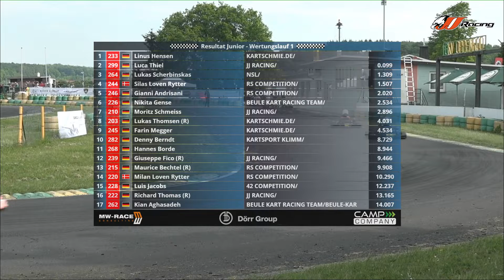RMC Germany Oppenrod 2019 Sonntag Junior Wertungslauf 1